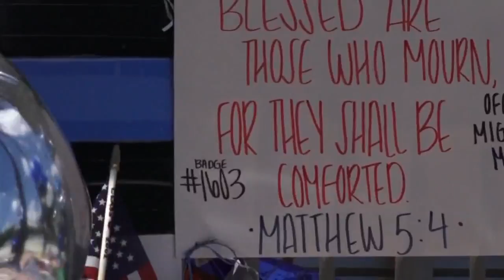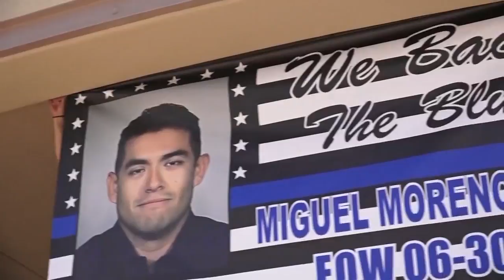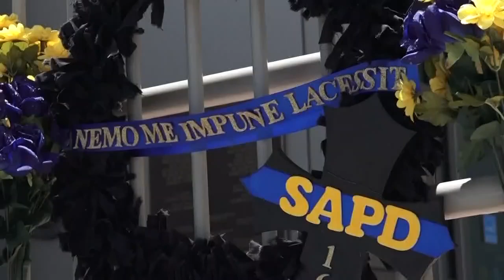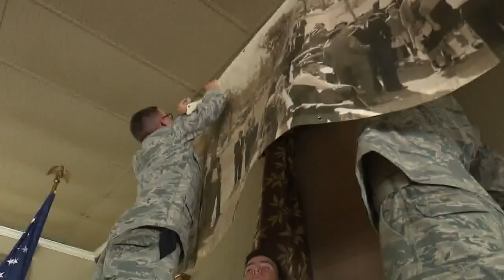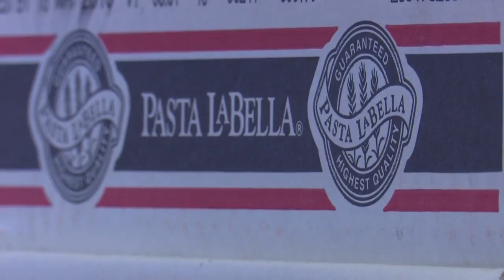Community begins to say final goodbyes at viewing for Officer Miguel Moreno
On Thursday, the community began to say their final goodbyes to Officer Miguel Moreno, who was killed in the line of duty last week. His visitation was Thursday before his funeral on Friday.